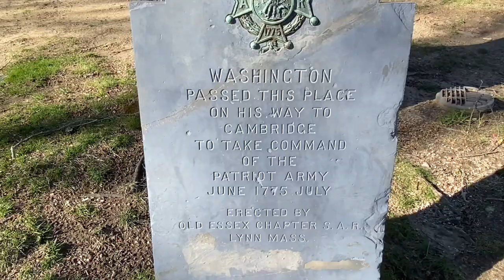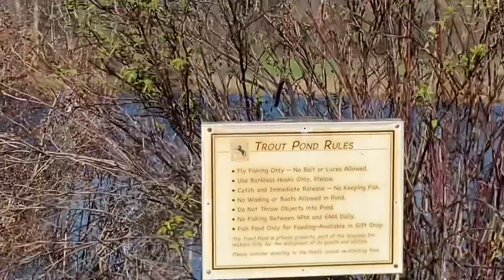Longfellow’s Wayside Inn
Almost every little town in New England seems to have an olde inne where Paul Revere changed horses or Abigail Adams left her spectacles. But Longfellow’s Wayside Inn near Sudbury, a leafy village about 20 miles west of Boston, is the genuine article.

It’s said to be America’s oldest operating inn, but “operating” is the key word. Aside from a 36-year hiatus at the end of the 19th century, the Wayside has offered “food and lodging for man and beast” since 1716, when David and Hebzibah Howe opened their two-room house to travelers on the old Boston Post Road.

The inn, just off what is now state Highway 20, occupies a stately red-frame building by a rush-fringed pond, brook and meadow full of purple clover. The ground floor has a taproom, shop and warren of dining rooms with low wood-beamed ceilings, spindle-back chairs, glass-globed candles and pictures of George Washington (ubiquitous in homes and places of business after his death in 1799). Ten handsomely decorated guest rooms line an upstairs hall.

No one claims that Washington slept at the Wayside Inn, although he and the Marquis de Lafayette passed by during the Revolutionary War. The old Boston Post Road was a main Colonial-era thoroughfare and mail route, surveyed by Deputy Postmaster General Benjamin Franklin.

Innkeeper David Howe died in 1759, and his son Ezekiel had taken over several years earlier. Ezekiel Howe enlarged the hostelry, then known as Howe’s Tavern. He led a company of militiamen to neighboring Concord on April 19, 1775, the day the shot heard ’round the world was fired, to paraphrase “The Concord Hymn” by Ralph Waldo Emerson. On the way there, Howe supposedly said, “If any blood has been shed, not one of those rascals shall escape.”

Four generations of the family ran the inn until Lyman Howe died in 1861, and it became a sort of boarding house. It received a famous visitor the next year: poet Henry Wadsworth Longfellow, in mourning for his wife, Frances, who had died in a fire. The old place captured his imagination, inspiring his 1863 book, “Tales of a Wayside Inn,” which includes “The Landlord’s Tale.” Its opening lines are etched in American memory:

“Listen, my children, and you shall hear

Of the midnight ride of Paul Revere.”

After that, Howe’s Tavern became Longfellow’s Wayside Inn.

In 1923, when a later innkeeper was forced to sell, Henry Ford toured the property and fell in love with it.

“I’ll take it all,” he said, according to “As Ancient Is This Hostelry: The Story of the Wayside Inn,” by Curtis F. Garfield and Alison R. Ridley.

Ford restored the Wayside and scoured the area for Colonial-era furnishings. He also bought about 3,000 acres around the inn where he built a grist mill and chapel. Later, he opened a school for indigent boys on the property and rerouted busy Highway 20 to preserve the setting. When Ford died in 1947, a board of trustees took over the inn, which operates as a nonprofit living museum and retreat for wayfarers.

With neighboring Concord and Lexington, Sudbury remains, by and large, a pastoral place with farm stands, frame Colonial houses, white-steeple churches, stone walls and a Minuteman statue. The town has fended off development, and large tracts of land surrounding the old village have been turned into nature preserves by Sudbury Valley Trustees, a nonprofit conservation organization.

The Massachusetts Audubon Society’s Drumlin Farm Wildlife Sanctuary is in nearby Lincoln; Framingham to the south has the New England Wild Flower Society’s Garden in the Woods; and it takes only about 25 minutes to drive from the inn to Walden Pond, where Henry David Thoreau retreated in 1845. Now a 411-acre state park, Walden, with a swimming beach, hiking trails and secluded coves for fishing, is one of my favorite places.

There’s plenty to see and do in the Sudbury area, then dinner awaits at the Wayside Inn. The menu is a page out of a Colonial cookbook, featuring lobster pie, Boston scrod, Wellfleet oysters and Indian pudding.